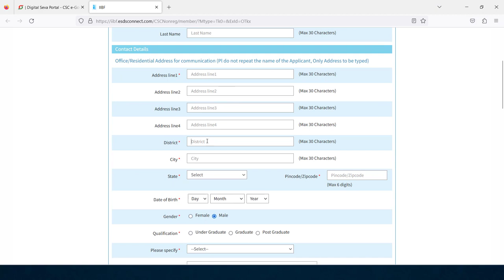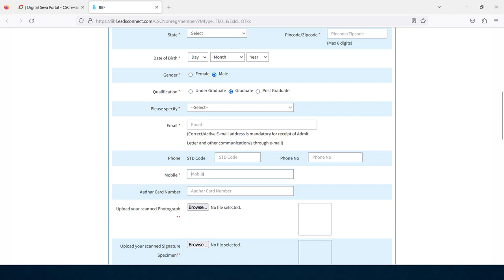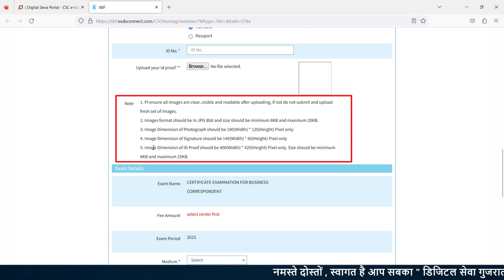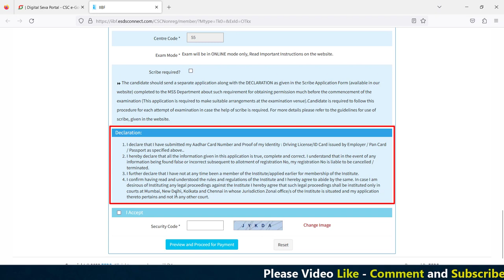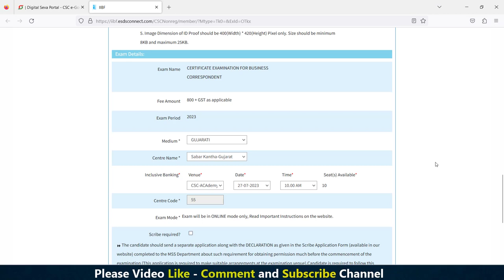CSC IIBF EXAM REGISTRATION PROCESS 2023 | IIBF Exam Registration Made Simple | Step-by-Step Guide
Csc Iibf registration,
iibf exam,

Thanks...